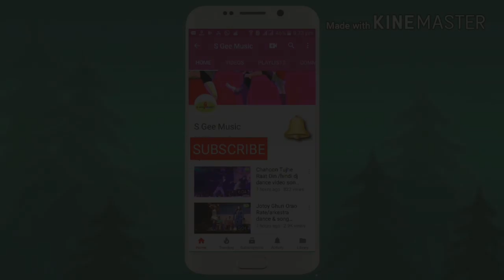Tapas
G stv